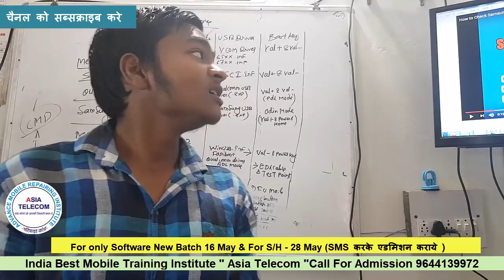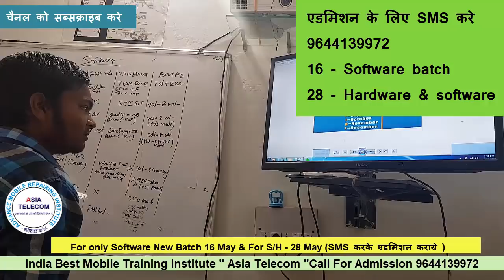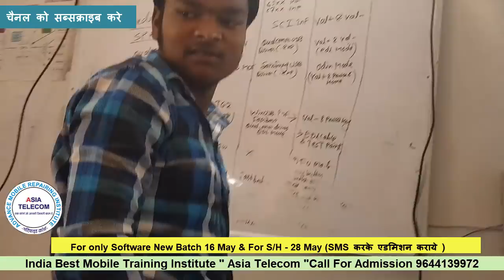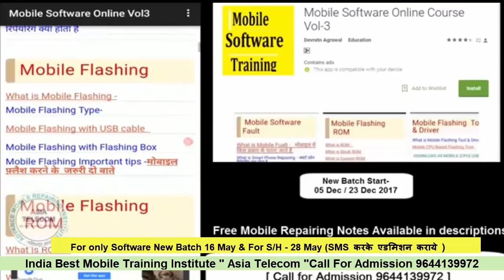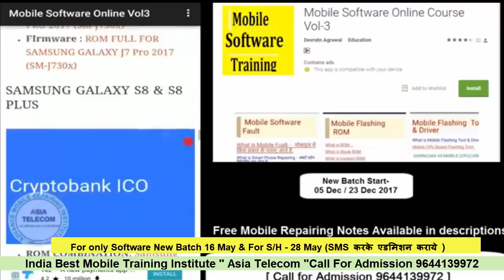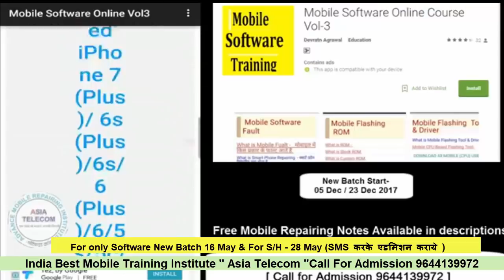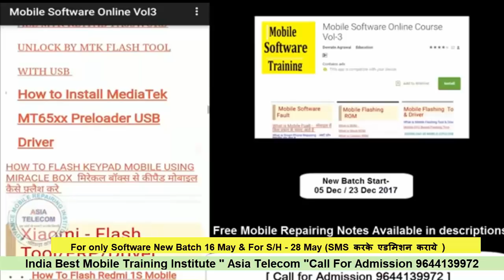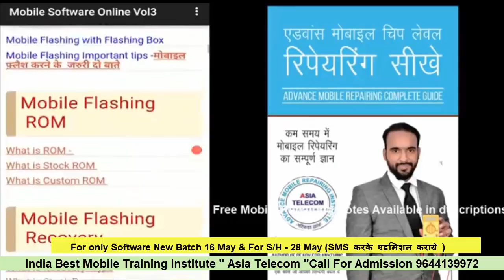SAMSUNG COMBINATION file letter code identify " कैसे पहचाने की कोन सी सही फाइल है सैमसंग FRPके लिए